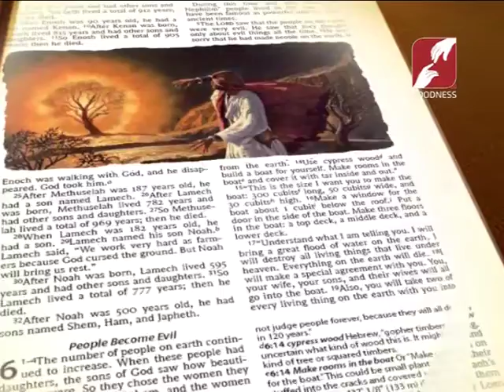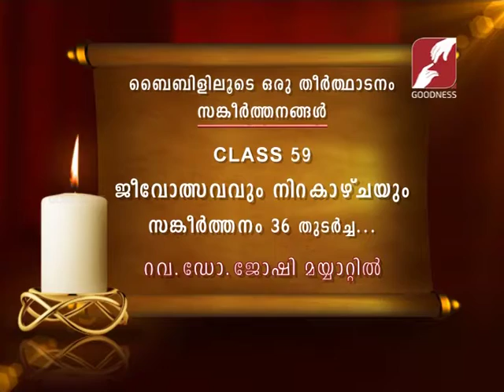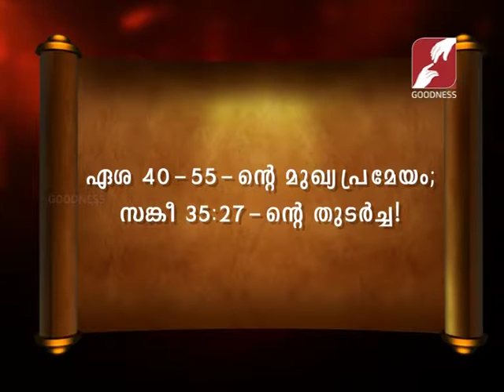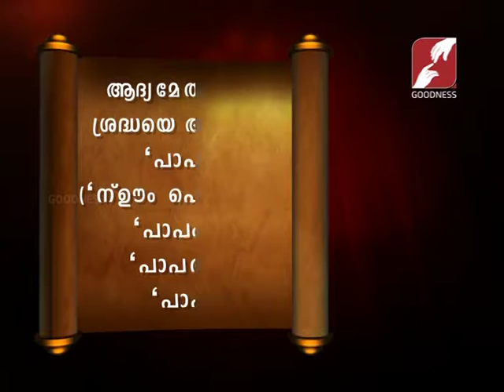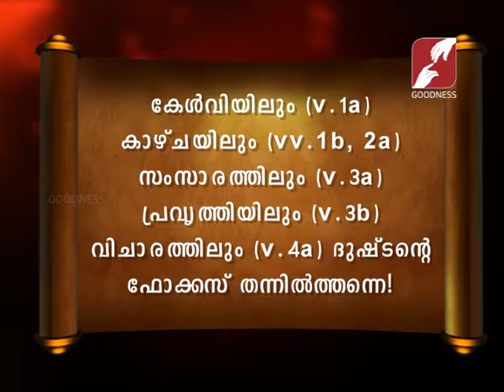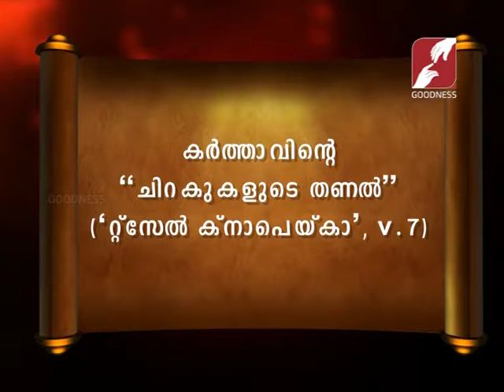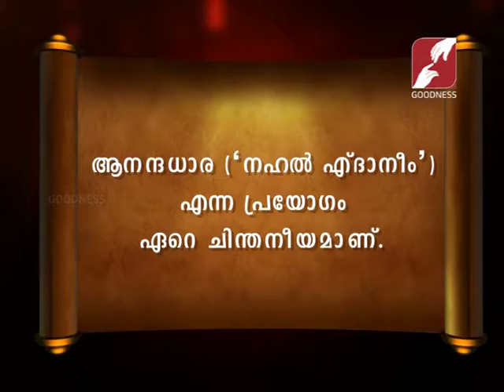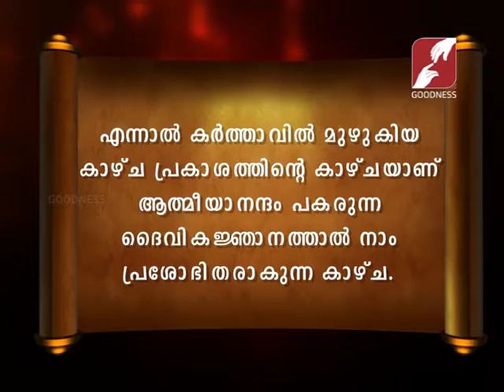Bibililoode oru theerthadanam സങ്കീർത്തനങ്ങൾ 59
Bibililoode oru theerthadanam സങ്കീർത്തനങ്ങൾ 59 ബൈബിൾ സമഗ്രമായ പഠനവും ഹൃദ്യമായ ഒരു അനുഭവവും